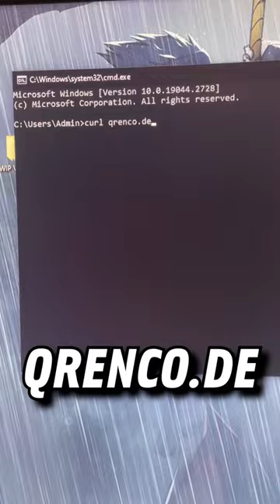QR Code Prank!